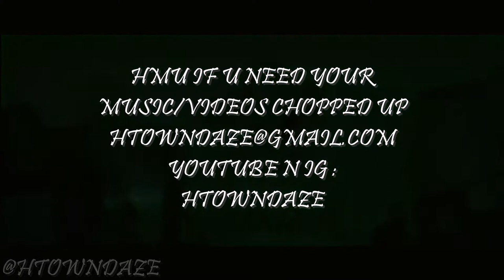SD HOUSTON - STIMULUS CHECK(OFFICIAL VIDEO)SKREWED N CHOPPED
HMU IF U NEED YOUR MUSIC/VIDEOS CHOPPED UP